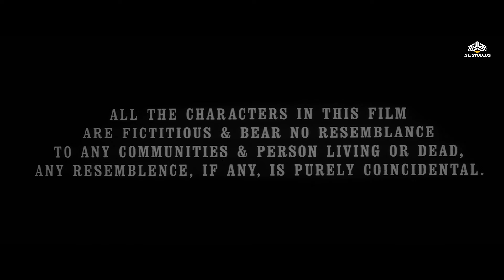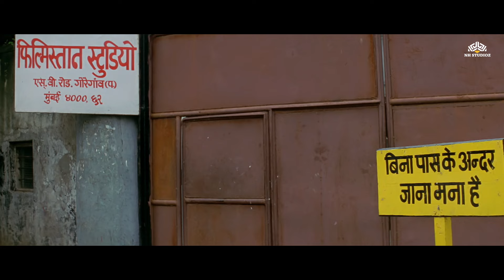अजय देवगन की जबरदस्त सस्पेंस से भरी हिंदी मूवी | New Blockbuster Movie | सोनाली बेंद्रे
Experience the adrenaline rush with Ajay Devgan's latest suspense-packed Hindi movie, featuring Sonali Bendre. Dive into the 90s nostalgia while enjoying the intense storyline and stellar performances.

Bollywood Superhit Hindi Movie
new movie songs
अजय देवगन की धमाकेदार ब्लॉकबस्टर मूवी
अजय देवगन की फिल्म
Bollywood Full Movie
New Blockbuster 2023
जबरदस्त सस्पेंस से भरी हिंदी मूवी
90s movie